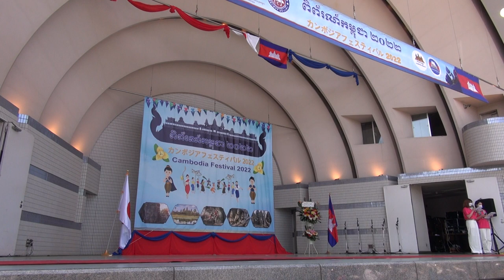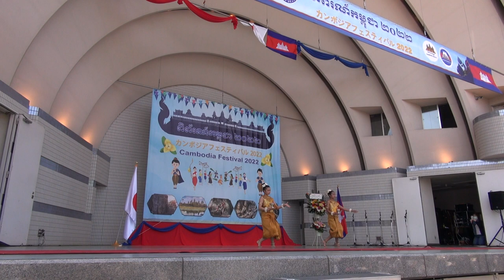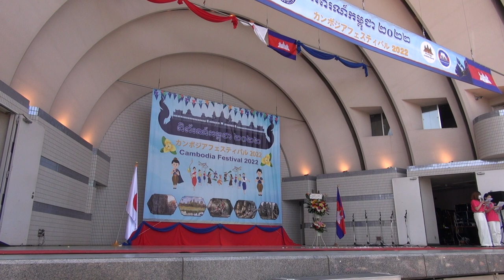2022, in Japan カンボジアフェスティバル 代々木公園 20220504104332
2022年5月4日　水曜日
東京都渋谷区
代々木公園イベント広場にて　撮影